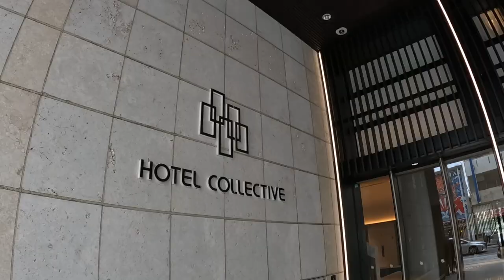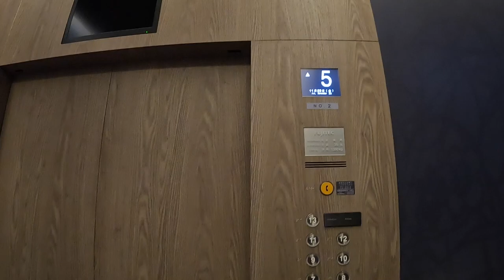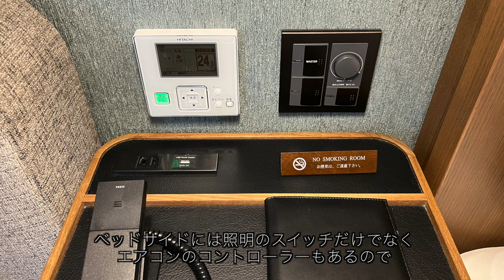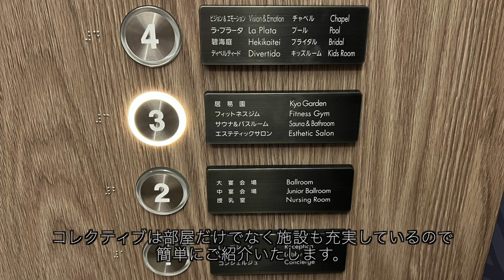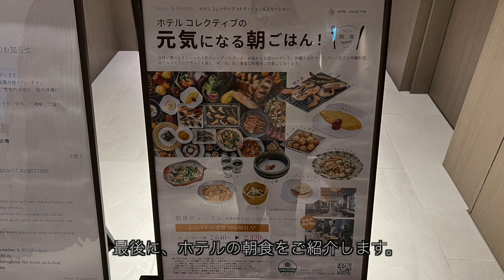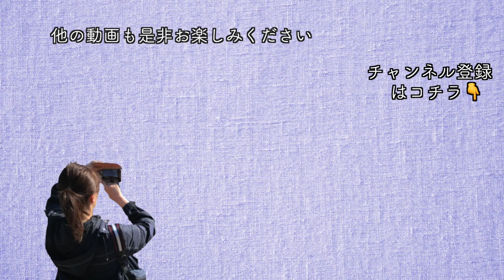【沖縄】国際通りに泊まるならココがお勧め！「ホテル コレクティブ」（184）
今回の旅のテーマは「那覇空港周辺で楽しむ沖縄旅行」。レンタカーを借りる必要がなく、週末や日数が少ない滞在でも存分に楽しめるホテルや観光スポットに行きました。
この動画では国際通りの中央に位置する「ホテル コレクティブ」をご紹介しています。2020年4月にオープンした、とてもキレイで、程よく高級感もあるホテルです。観光の拠点にもオススメ！是非楽しんでいただけたらと思います。

「ホテル コレクティブ」の価格をチェック

前回の動画でご紹介した
「琉球ホテル＆リゾート 名城ビーチ」の価格をチェック
■撮影機材
GoPro HERO10とiPhone13Proを使用して撮影しています。
「Gopro HERO10」
■概要
「A style」は、国内＆海外旅行が好きな私が、気になっている「飛行機」「空港ラウンジ」「ホテル」「グルメ」「観光」などの情報をご紹介する旅動画です。
旅行選びや滞在先で参考になりそうな情報をご紹介しています。
基本的に上質な旅が好きですが、コストパフォーマンスが良い旅はもっと好きです！
■海外渡航歴
■飛行機について
ANAはスーパーフライヤーズ会員、JALはJALグローバルクラブ会員です。
最近はJALを好んで利用しています。
現在はJMBダイヤモンドメンバーです。
■ホテルについて
特定のホテルやブランドに泊まることはしていません。
ホテルの選び方は、旅行先のエリアで評価が高いホテルの中から決めています。
いろいろなホテルのホスピタリティやインテリア、設備、食事等、良いものを自分の生活に取り入れたいと考えています！
■動画について
動画は毎週金曜日　PM8:00頃　配信予定！！
検索しやすいようにするため
「旅の流れ」→「飛行機」や「ホテル」「観光」「グルメ」の詳細をお届けしたいと思っています。

動画内で利用した、航空会社、ホテル、グッズなど、
説明欄にリンクを貼っておきますので
もしよろしかったら参考にしていただければと思います。